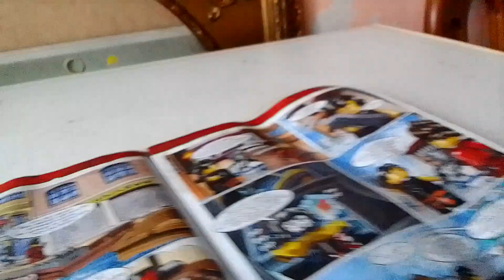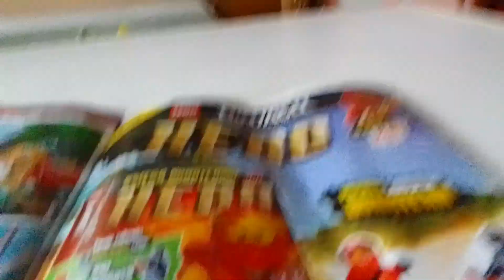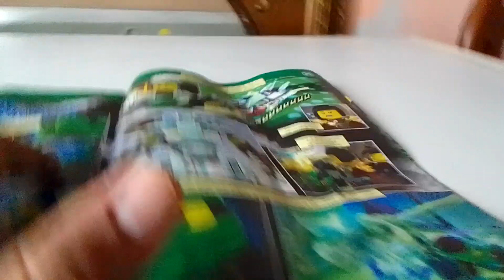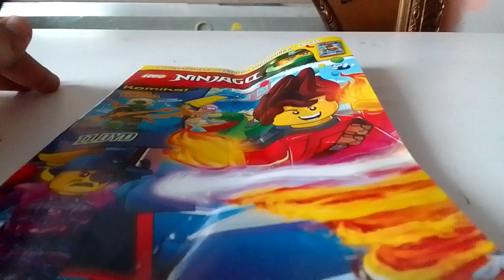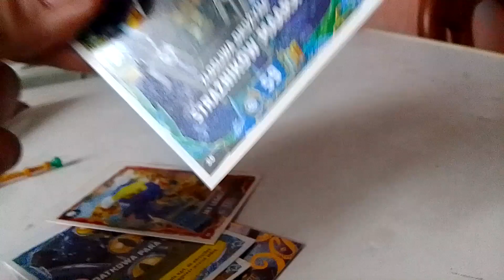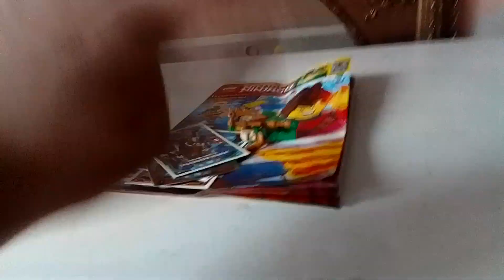LLOYD Z CRYSTALIZED| LEGO NINJAGO KOMIKS 02/2024 RECENZJA